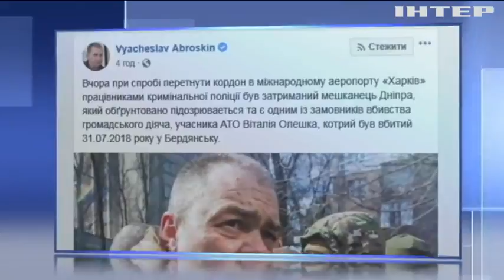Правоохоронці затримали підозрюваного у вбивстві ветерана АТО